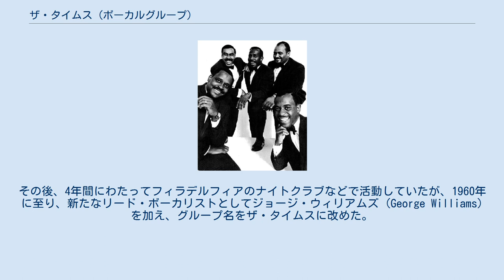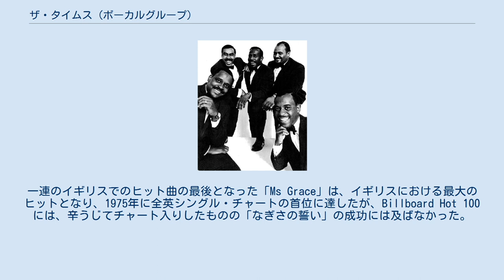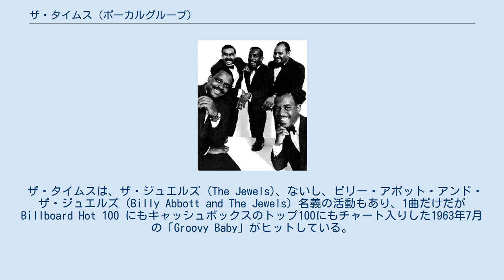ザ・タイムス (ボーカルグループ)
ザ・タイムス (The Tymes) は、アメリカ合衆国のソウルミュージックのボーカルグループで、本国のみならずイギリスでも人気を博した。
米英両国のチャートにおいて、それぞれ異なる1曲だけがチャート首位に立ったという、数少ない例のひとつとなっている。
 このグループは、ペンシルベニア州フィラデルフィアで結成された。
1956年には、ドナルド・バンクス (Donald Banks)、アルバート・ベリー (Albert Berry)、ノーマン・バーネット (Norman Burnett)、ジョージ・ヒラード (George Hilliard) という編成でザ・ラティニアーズ (the Latineers) として活動していた。
その後、4年間にわたってフィラデルフィアのナイトクラブなどで活動していたが、1960年に至り、新たなリード・ボーカリストとしてジョージ・ウィリアムズ (George Williams) を加え、グループ名をザ・タイムスに改めた。
 ザ・タイムスは、1963年にアメリカ合衆国のBillboard Hot 100で首位となり、百万枚以上を売り上げた「なぎさの誓い (So Much in Love)」、1957年のジョニー・マティスの代表的なヒット曲を取り上げた「ワンダフル・ワンダフル (Wonderful! Wonderful!)」、「Somewhere」、「You Little Trustmaker」、「Ms Grace」など、1960年代から1970年代にかけてイギリスでもヒット曲を出した。
一連のイギリスでのヒット曲の最後となった「Ms Grace」は、イギリスにおける最大のヒットとなり、1975年に全英シングル・チャートの首位に達したが、Billboard Hot 100 には、辛うじてチャート入りしたものの「なぎさの誓い」の成功には及ばなかった。
「Ms Grace」は、アメリカ合衆国のチャートでは目立った動きになならなかったが、地元カロライナのビーチ・ミュージックのシーンでは地域的なヒットとなった。
 ザ・タイムスは、ザ・ジュエルズ (The Jewels)、ないし、ビリー・アボット・アンド・ザ・ジュエルズ (Billy Abbott and The Jewels) 名義の活動もあり、1曲だけだが Billboard Hot 100 にもキャッシュボックスのトップ100にもチャート入りした1963年7月の「Groovy Baby」がヒットしている。
 「なぎさの誓い」は、2001年の世紀の歌の1曲に選ばれた。
2005年、ザ・タイムスはボーカルグループの殿堂入りを果たした。
その後も、存命のオリジナル・メンバーであるベリーとバーネットを中心に公演を続けている。
2003年の公共放送サービス (PBS) の特別番組『My Music: Love Songs of the 50s and 60s』にも出演したが、これは、オリジナル・メンバー5人が揃った最も遅い時期のライブ・パフォーマンスのひとつとなった。